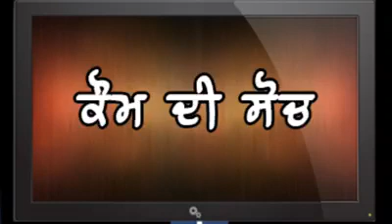Waman meshram sir interview in england UK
Bamcef bharat mukti morcha kanshi tv uk